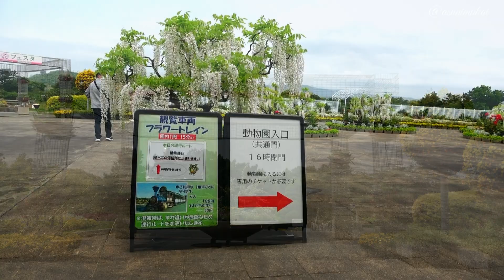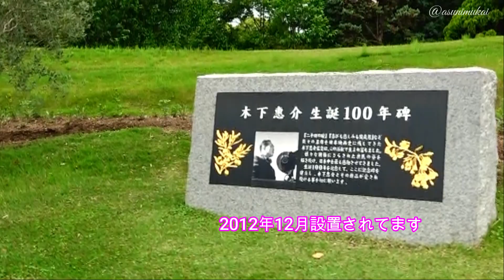はままつフラワーパーク２－１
浜名湖花フェスタ2022開催中の「はままつフラワーパーク」を散策した動画です
2部に分けての紹介で「はままツフラワーパーク２－１」で
ウエルカム広場～バラ園までです
後編となる「はままつフラワーパーク2-2」はこちらでご覧ください